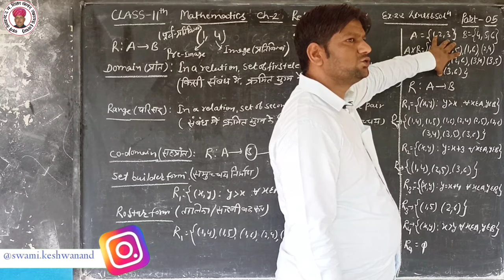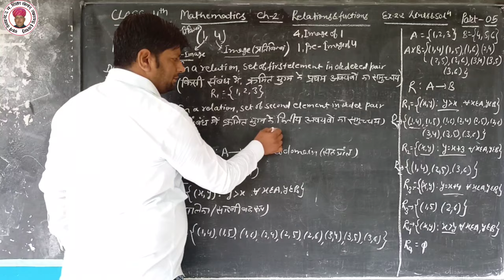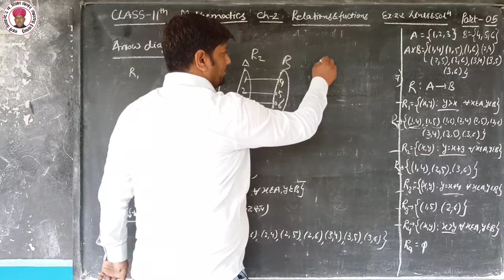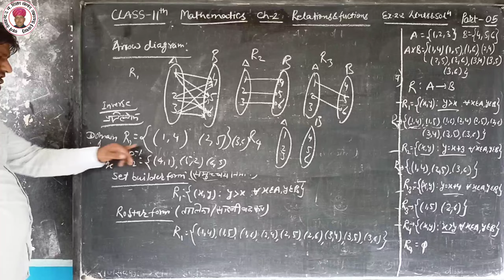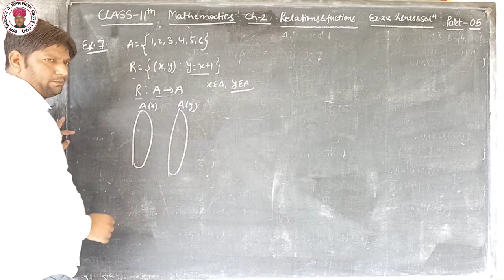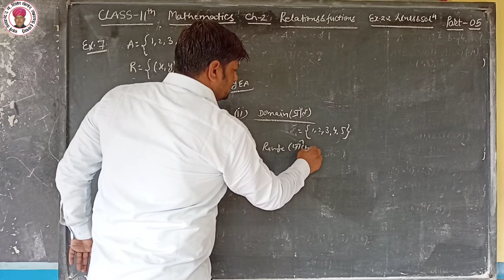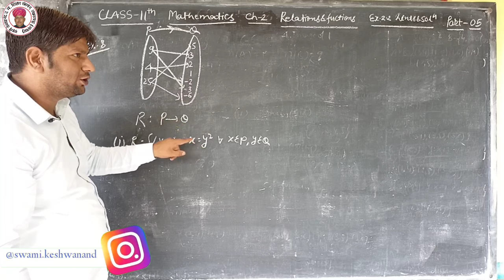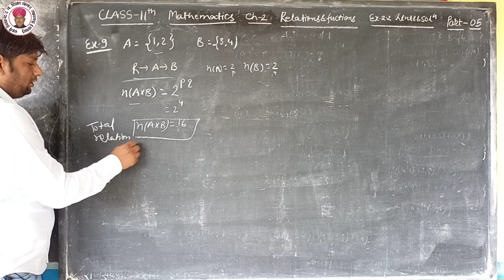Relations And Functions Part 5 (Chap.2) 11th Class Maths Ravindra Yadav Sir